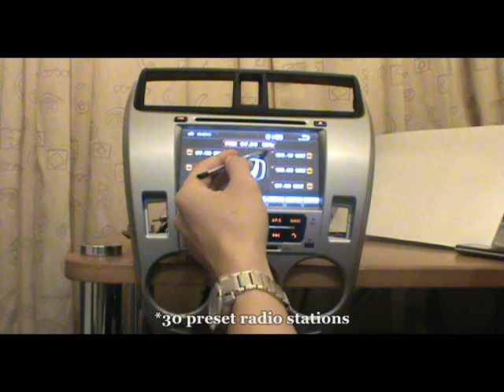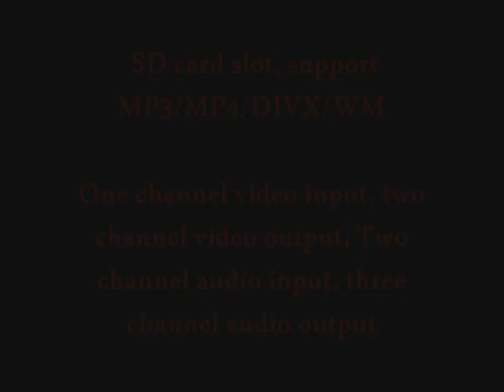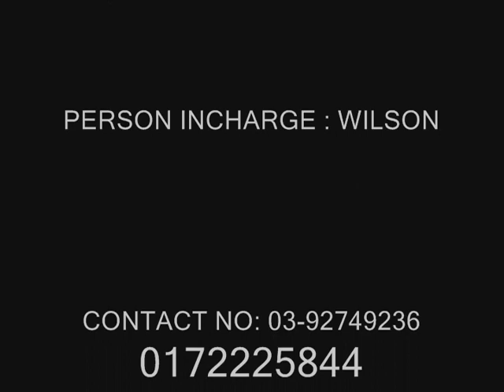Honda City Player ( SOUND AUTO KL )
*7 Inch 16: 9 Wide HD LCD Digital Touch Screen (800*480)

*Display menu operation systerm through touch function

*Compatible with DVD/VCD/CD/WMA/MP3/MP4(AVI)/CD-R/CD-RW/DVD-R/DVD-RW

*Power electronic&mechanical double anti-shock system

*Available with USB/SD card insert port, support U disk, SD card, MMC Card,

With MP4 format( AVI format), MP3, WMA audio play and image browse functions

*TV receiving: High sensitive TV tuner, full frequency & band receiving,

Pre-store 80 TV channel(optional)

*Radio receiving: High sensitive AM/FM receiving mode,

Pre-setting 30 stations and programs; With RDS(optional)

*Car reverse reminder: With car reverse video signal input,

Connect with sorts of reverse mirror, view the car reverse status

*Bluetooth function: Support bluetooth wireless handsfree function, caller ID display

Direct dialing and clearance of voice talking circuit

*Built-in GPS navigation function (optional)

*GPS navigation functions: Druing the navigation status, manual input

On the touch screen to make operation more easier, instant

*With back control function, can outside connect display and speaker

Also can play other video frequency and audio frequency

*With steering wheel control function, driver can be safer

*Using key-press, remote control and touch-screen operation
( SOUND AUTO KL )